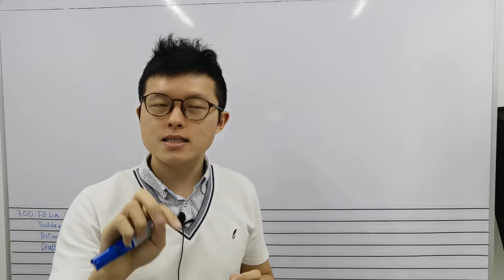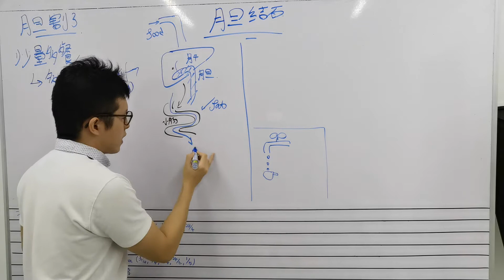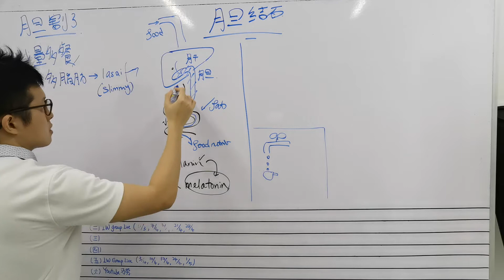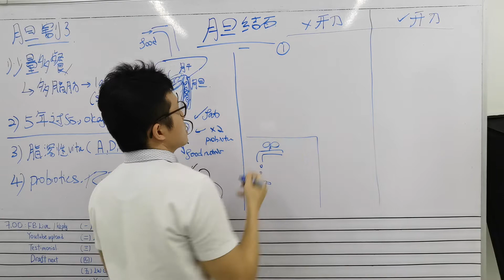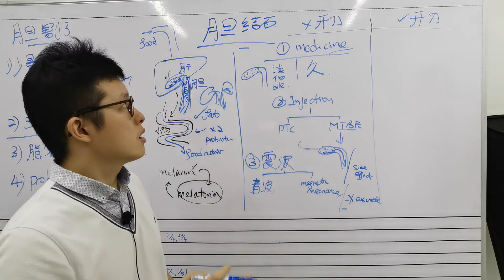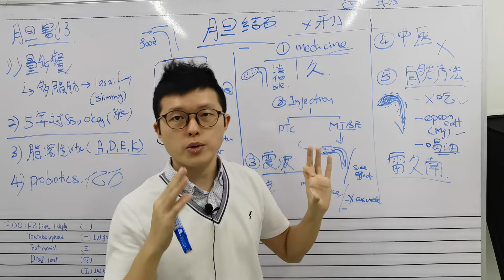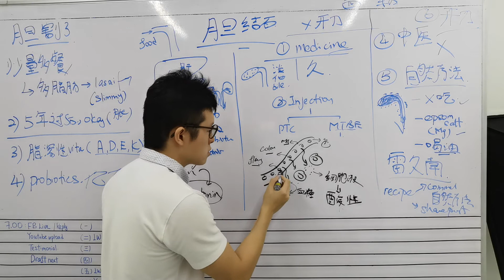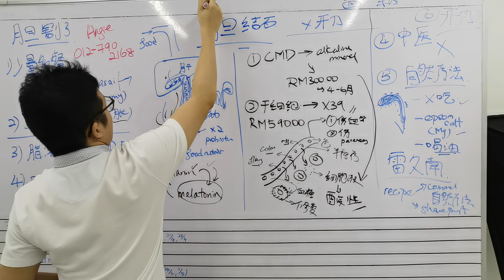胆结石，除了开刀，还有其他安全方法! 最后一个才是经典！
《胆结石：秘学自然排石法》
只有开刀，才可以解决？
还是医生不知道有其他的方式？
医生虽然很多时候，
说"让病人选择",
可是，都没有列请所有的选项！
要嘛开刀，要嘛忍着痛，等着病变。
病人怎么选？
逆向操纵。
今天，
帮你省下一生的担忧。
保胆排石法。

Learn to build foundation of your health. Step-By-Step.